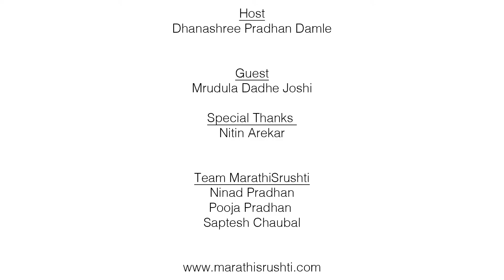Marathisrushti Talks with Dr. Mrudula Dadhe - Joshi - Part 01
सुरेल स्वरांची अधिष्ठाती, चित्रपट संगीतावरील भारतातील पहिली पीएचडी पदवी मिळवणारी विदुषी डॉ. मृदुला दाढे-जोशी यांच्याबरोबर धनश्री प्रधान-दामले हिने सजविलेली सुरेल गप्पांची मैफल - दोन भागात...

Dr Mrudula dadhe Joshi is a well known Marathi Singer and Author. She is the first Ph.D holder in Indian Film Music.

Here she is in conversation with Anchor Dhanashree Pradhan Damle

संकल्पना : निनाद प्रधान
निर्मिती : पूजा प्रधान, सप्तेश चौबळ
विशेष आभार : नितीन आरेकर

Powered By Marathisrushti in association with One Eyed Octopus Studios Pvt. Ltd.